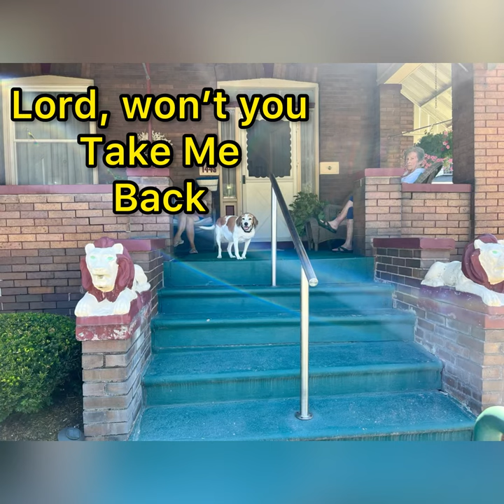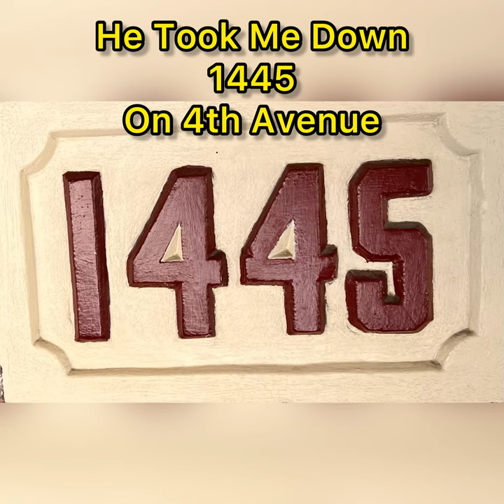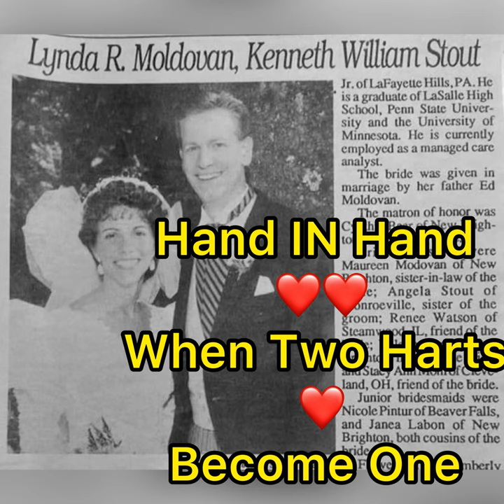New Brighton, Pa Song